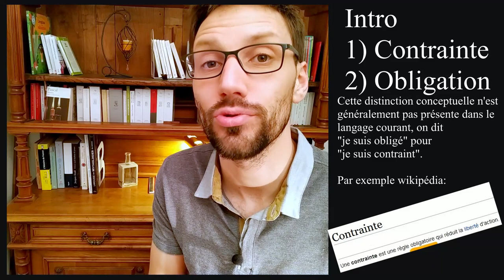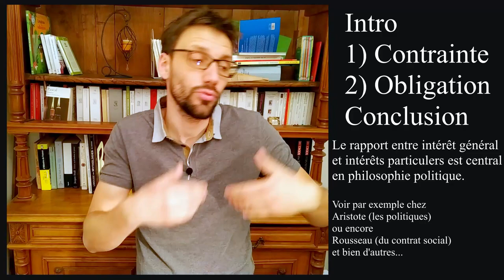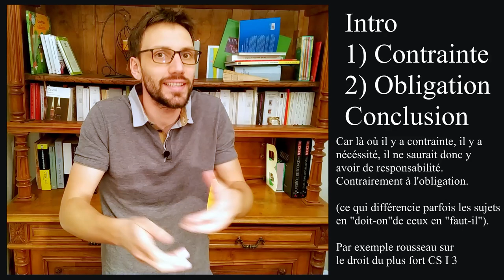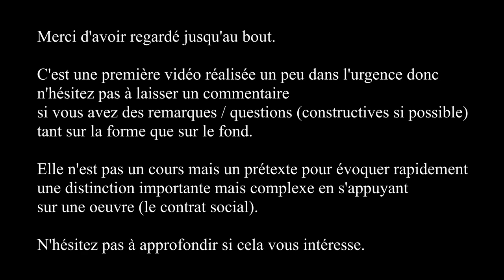Confiné ou pas ? pss1-1 Contrainte/obligation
En cette période de confinement on se demande: a-t-on le droit de sortir? et quel est notre devoir? C'est l'occasion d'exploiter la distinction conceptuelle au programme de terminale de philosophie entre l'obligation et la contrainte pour essayer de penser cette situation particulière.